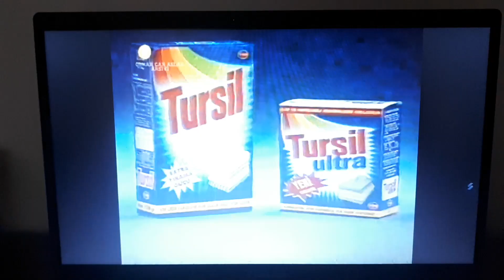Algida Cornetto Reklamı 1993